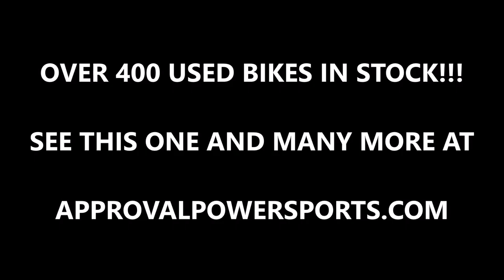2005 used suzuki gsxr600 crotch rocket for sale u1